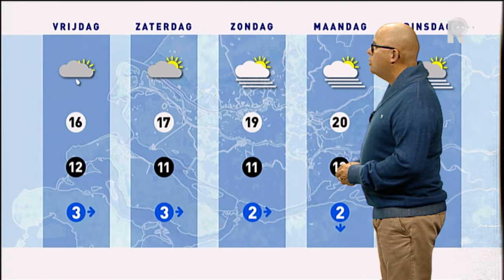Weer - 19 september 2013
Het Weer met Ed Aldus